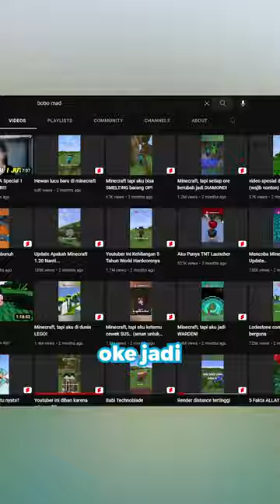Apakah kegunaan Poisonous Potato?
*Like videonya kalo pengen buat kek gini lagi :)*